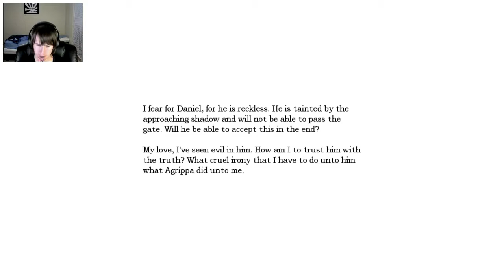WHAT HAPPENED! Amnesia: The Dark Descent - Part 14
EWWW. JUST EWW.